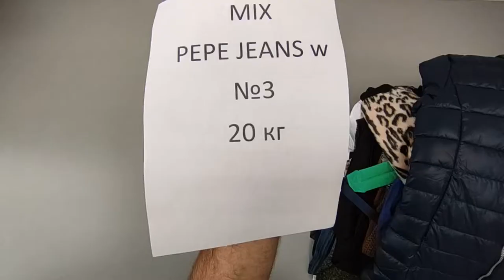Обзор одежды сток Одежда Pepe Jeans от STOCKINFO.RU лот 20 кг/33,5 у.е.(цена указана за 1 кг)